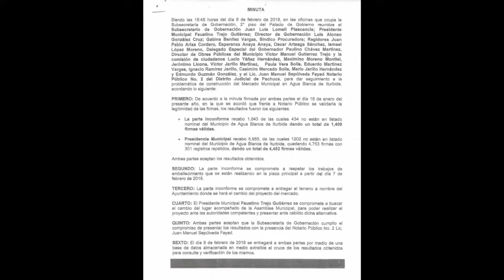!!!!!LA VERDAD NO DICHA DE LOS PROYECTOR DE AGUA BLANCA DE ITURBIDE HIDALGO